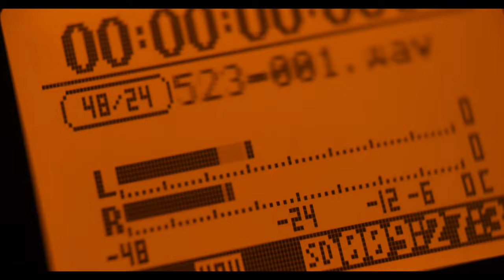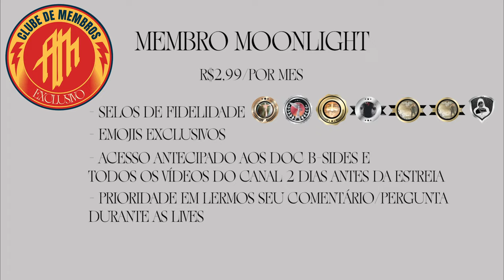DOC B-SIDES | EPISÓDIO 52 : "O QUE MAIS ME MAGOOU FOI OS CRÉDITOS QUE ELES NÃO ME DERAM"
Nesse episódio da quarta temporada, o ex-baterista do Angra, Marco Antunes, conta o que mais chateou ele na época que saiu da banda e fala sobre detalhes do nascimento da Carry On..

O DOC B-SIDES é uma série exclusiva para o canal do Youtube Andre Matos - Maestro do Rock - Documentary em que conta com trechos que não estarão no documentário. São depoimentos de pessoas que conviveram com o Maestro e tiveram momentos inusitados ao lado dele.
Toda sexta-feira as 15:00 teremos um novo episódio inédito.

Legendas em inglês/português : Andre Linhares Bastos
Trilha VINHETA: Música por Andre Linhares Bastos / Twilight Aura - Twilight
ANDRE MATOS - MAESTRO OF ROCK

GMR Midia and Anderson Bellini Image & Sound present "Andre Matos - Maestro Of Rock"
Movie by Anderson Bellini
Directed and Composed by Anderson Bellini
Produced by Thiago Rahal Mauro
Photography by Renato Viliegas
Image Research by Patrick Korb
Art Direction by Adriel Nunes
Motion by Andre Finhana and Prissilla Freire
Guidance and Advertising by Eco Moliterno
Social Media Artwork: João Duarte
Social Media Video Edit: Guto Portugal